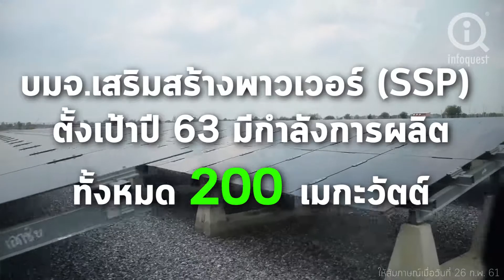SSP ตั้งเป้ากำลังการผลิต 200 MW ในปี 63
รายงานโดย สำนักข่าว อินโฟเควสท์ (26 ก.พ. 61)
-ปัจจุบันกำลังการผลิต 53.0 mw
-ปี 61 เพิ่ม 38.4 mw จากโครงการในไทย 1 โครงการ, ญี่ปุ่น 2 โครงการ
-ปี 62 เพิ่ม 16.4 mw จากโครงการในมองโกเลีย 1 โครงการ
-ปี 63 เพิ่ม 87.0 mw จากโครงการญี่ปุ่น 3 โครงการ